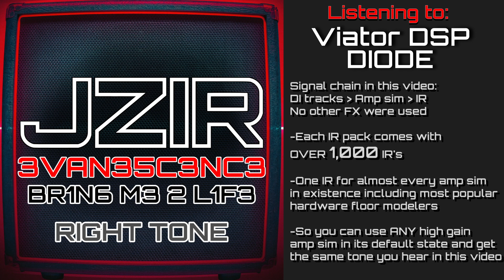3VAN35C3NC3 - BR1N6 M3 2 L1F3 - RIGHT TONE